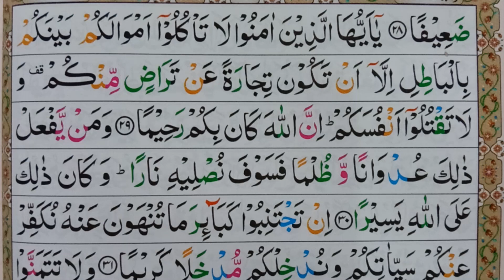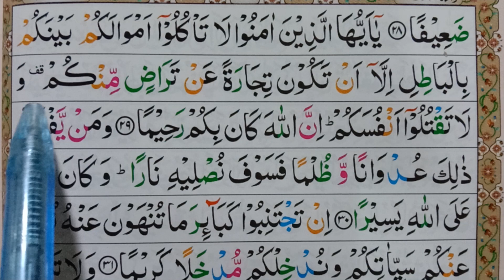Learn Surah An-Nisa Verse.29 | Surah Nisa Ayat-29 word by word | Learn Quran Onlin